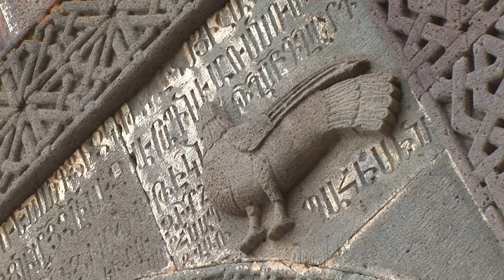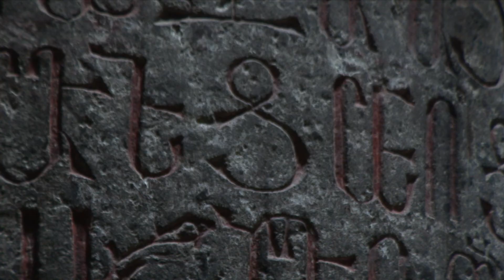The Medieval Monastery of Geghard 🇦🇲 Armenia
Geghard is a medieval monastery in the Kotayk province of Armenia, being partially carved out of the adjacent mountain, surrounded by cliffs. It is listed as a UNESCO World Heritage Site with enhanced protection status.